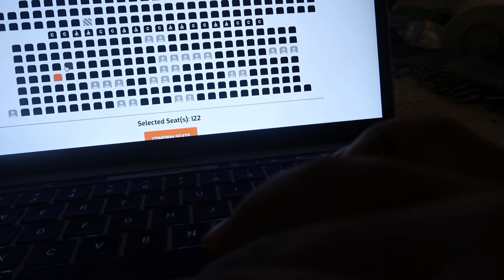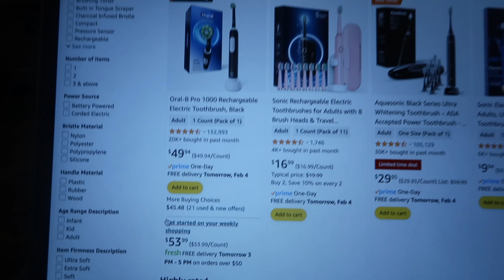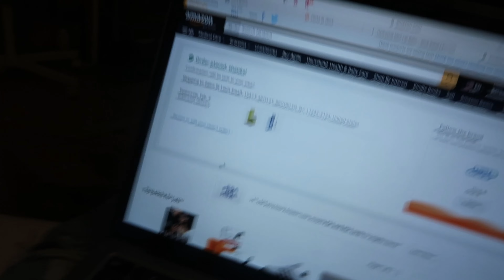*realistic* day in my life | attempting to hygiene shop